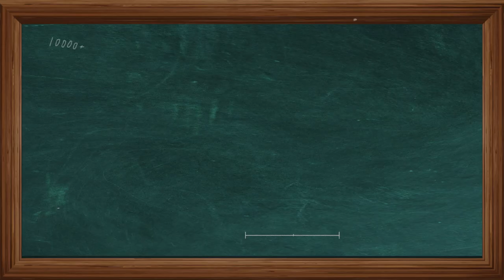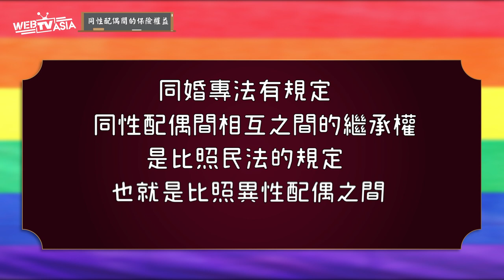【「繼承權」比照民法規定 沒指定受益人也能拿遺產 三分鐘保險小教室​《EP.8》】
💬2019年台灣通過亞洲第一部同婚專法，
成為亞洲第一個承認同性配偶之間權利的國家，
同性配偶中的保險權利，
包括保險利益及繼承權，
就讓法王一一告訴你！

📌每周二晚上8：00「大保法王說好險」以一週圖集一週影片的方式，
在 @WebTVAsiaTaiwan  FB、YT雙平台同步更新，
還有兩個新單元「三分鐘保險小教室」
以及「這誤會大了」也會陸續跟大家見面，
保險知識與你的生活息息相關，
大家一定要記得準時鎖定 ！